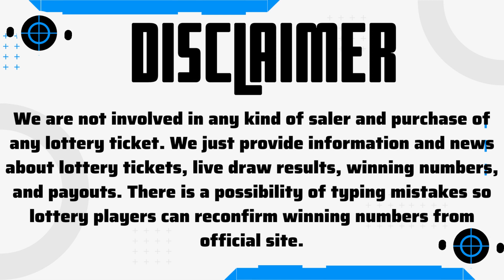Tri-State Megabucks, February 04, 2023 – Next Estimated Jackpot Prize $1.6 Million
Today 04 February 2023, Find here uploaded Tri-State Megabucks Lottery Results Today Wednesday, Top payouts, and winning numbers for today and past 30 days in this video.

The Multi State Lottery Association (MUSL) releases Tri-State Megabucks February 04 2023, results for today Saturday. The Multi-State Lottery always conducts Tri-State Megabucks live drawings, Wednesday & Saturday at 7:59 PM ET.

1. ME Tri-State Megabucks Winning Numbers
2. NH Tri-State Megabucks Winning Numbers
3. VT Tri-State Megabucks Winning Numbers

Also get quick Tri-State Megabucks Lottery live draw results, jackpot, Payout Prize, and game details in this video.

Important Note: For getting Quick and fast Tri-State Megabucks lottery live draw results, winning numbers, payouts, and news.